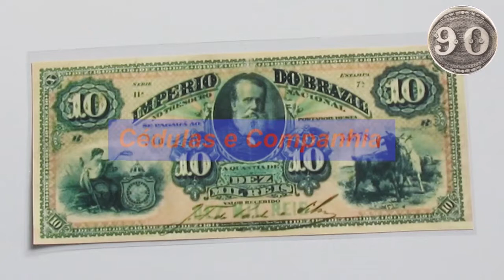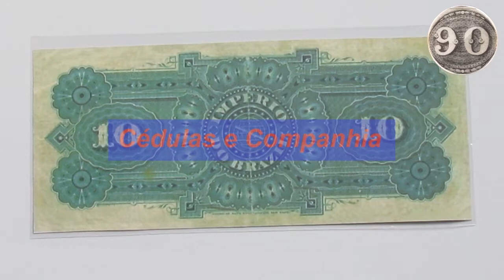Cédula de 10000 Réis - 1882 - R40S - Cópia